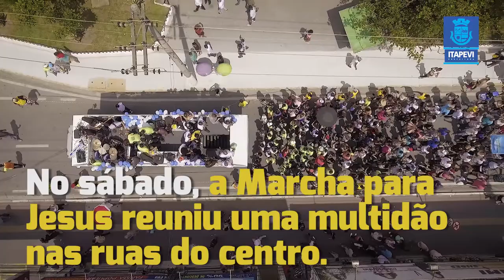Marcha para Jesus dá continuidade a comemorações de aniversário de Itapevi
A programação religiosa foi um dos destaques do aniversário de Itapevi ;)
Saiba mais: goo.gl/qW1v9a